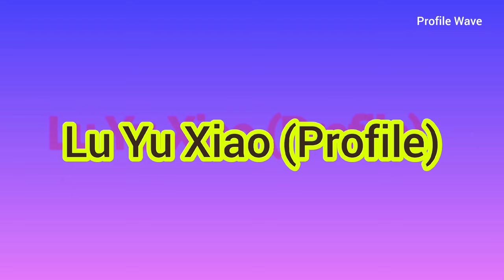Lu Yu Xiao and Wu Jun Ting | Time and Him Are Just Right | Profile and Drama List